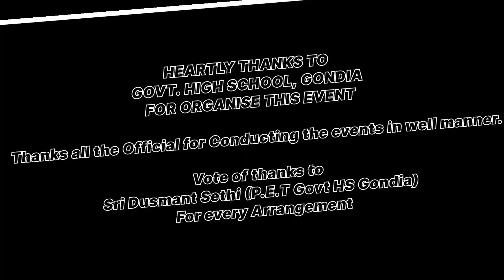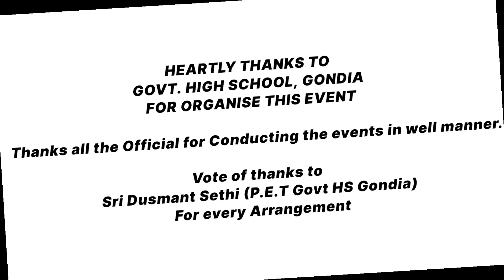Dhenkanal District School Athletic Meet 2024-25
Dhenkanal District School Athletic Meet organised by District Education Office Dhenkanal at Gondia Govt High School,Gondia.

Where Eight Block Athletes are participate and selected for State School Athletic Meet..

Sports means not only got position but also participate and give your best.

Many Physical Education Teacher are conducted this event in well manner.